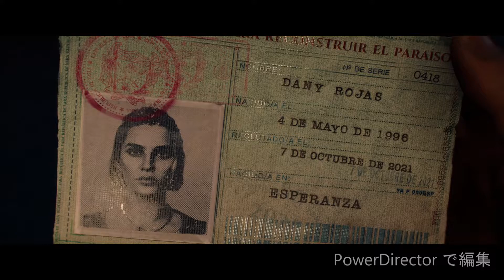【FAR CRY6】虚構の楽園ヤーラ 巻き起こる革命の炎